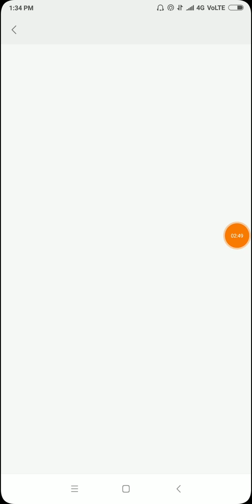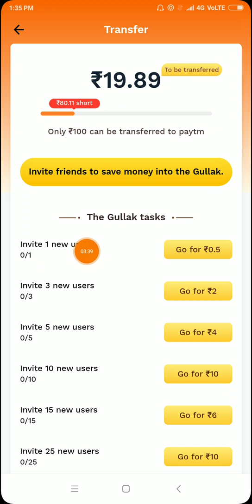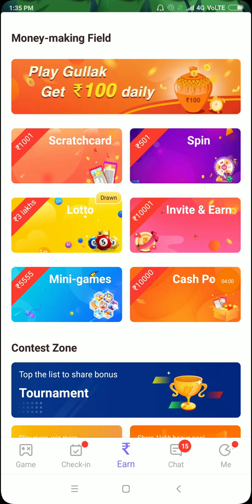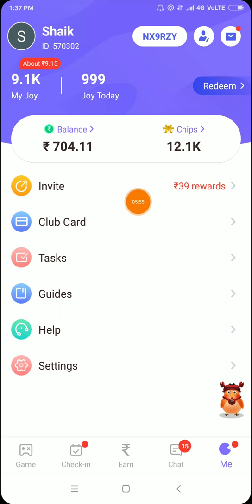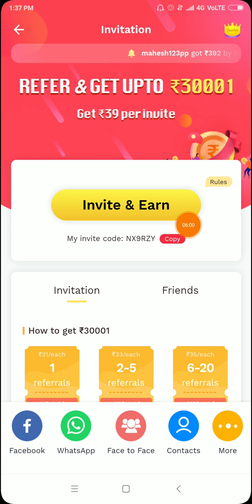Spin and Earn ₹630 Instant Paytm Cash || 3 Spin ₹630 Paytm Cash With Proof Live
Refer code 👇

NX9RZY